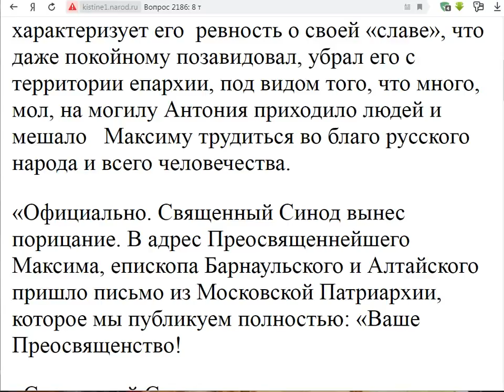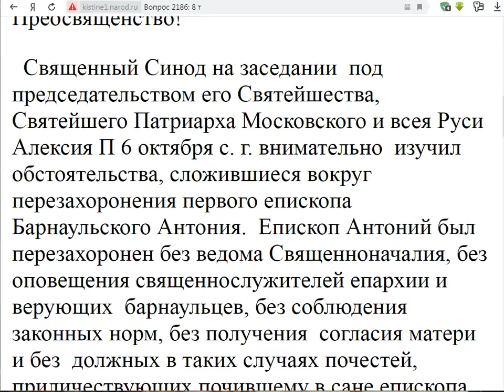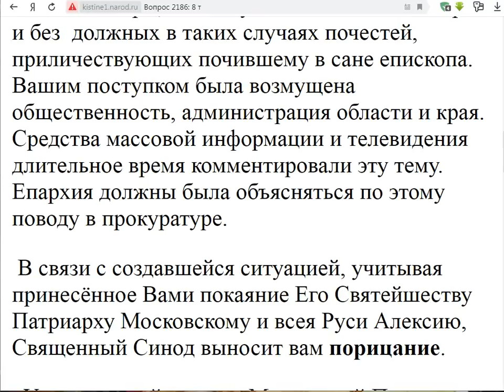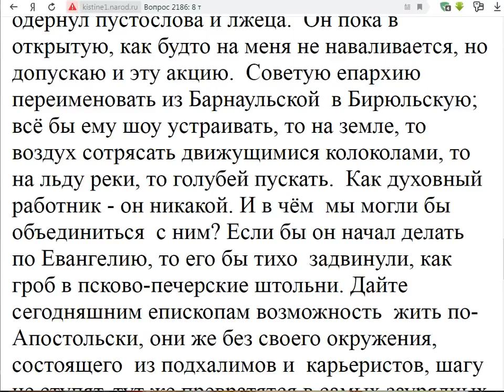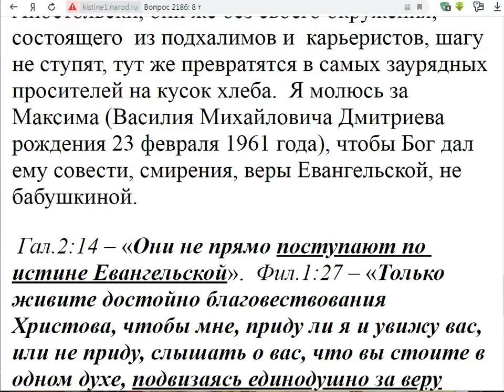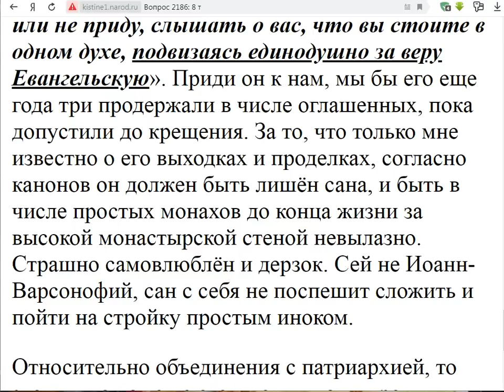2186. Почему не заладились отношения с еп. Максимом?